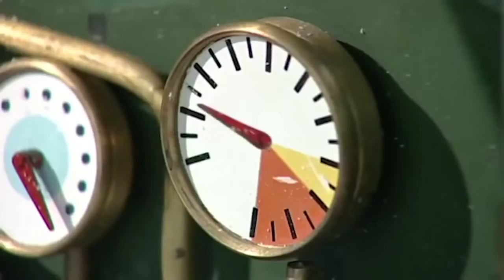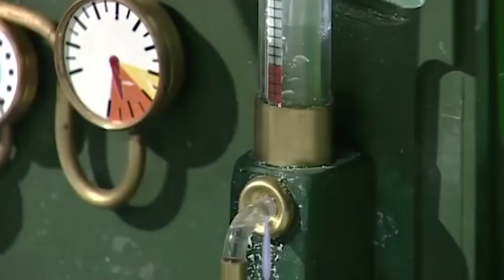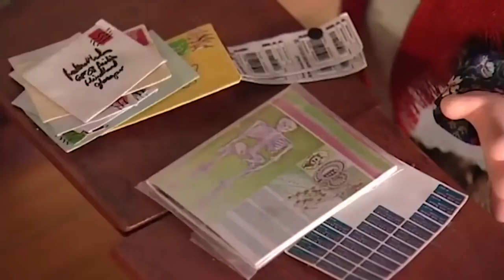Postman Pat | The Ice Ladder | Postman Pat Full Episode | Kids Cartoon | Videos For Kids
Postman Pat | Postman Pat and the Ice Ladder | Postman Pat Full Episode